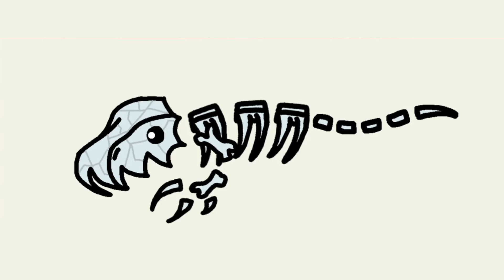my singing monsters - osseousaurus animation test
absolutely no gurantees on prehistoric sanctuary animated ever happening at all lol